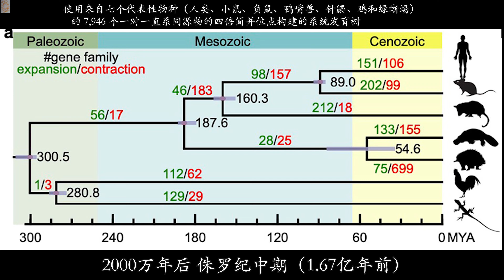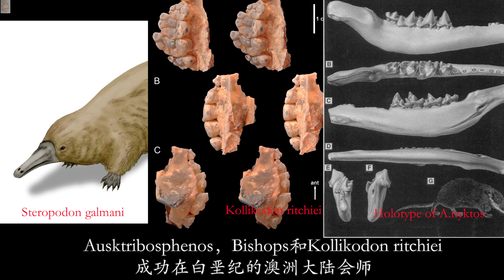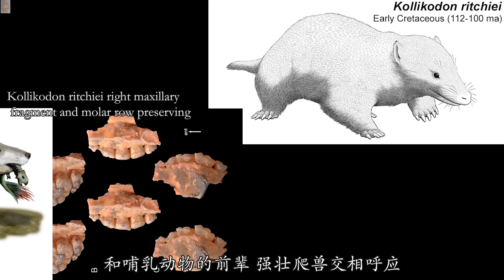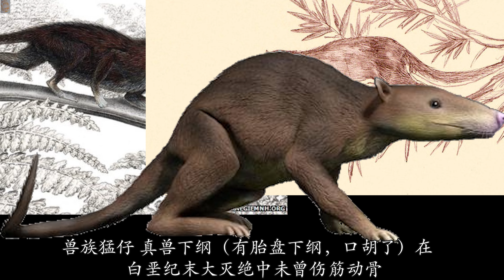鸭嘴兽的亿年征程：最独特的哺乳动物家族是如何诞生的（Platypus duckbill，Duckmole，Ornithorhynchus anatinus）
鸭嘴兽的亿年征程：最独特的哺乳动物家族是如何诞生的